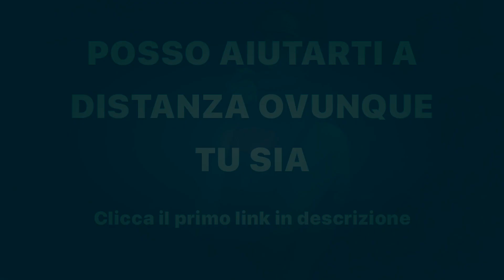Scheda Massa Petto e Tricipiti a Casa con 1 Panca e 2 Manubri: 7 Esercizi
Scopri in questo video una scheda di allenamento per aumentare la massa muscolare a casa in poco spazio divertendoti con una panca con schienale reclinabile e 2 manubri per quanto riguarda petto e tricipiti in superserie con la massima intensità e densità di allenamento. In tutti gli esercizi assicurati che tecnica e postura siano impeccabili sempre con la schiena che mantiene le curve fisiologiche espirando nella fase concentrica di contrazione sempre nell’ambito autoconsapevolezza dove il pompaggio muscolare che ti guida per sentire come i muscoli si contraggono nei vari esercizi. Il carico è solo un mezzo rispetto allo stimolo che riceve il muscolo quindi massimizza anche il tempo sotto tensione sempre con ottima consapevolezza muscolare. Prova tutti gli esercizi quindi mantiene nel corso del tempo a quelli che senti al meglio divertendoti in poco spazio a casa con poca attrezzatura.

Ecco gli esercizi:
0:00 Introduzione
0:05 Croci con manubri 5x8 superserie
0:53 Parallel Press 5x8 superserie
1:43 Spinte con Manubri a Presa Stretta 5x8 superserie
2:29 Dips dietro la Schiena 5x8 superserie
3:08 Skull Press 5x8 superserie
3:50 Spinte Indietro 5x8 superserie
4:26 Ab Rollout 5x8 superserie